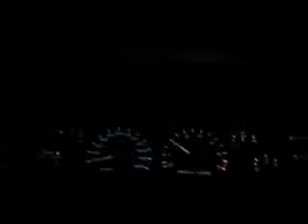R1 concepts Brake Test 1994 Cutlass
drilled and slotted R1 concepts rotors and Bendix CT3 ceramic pads